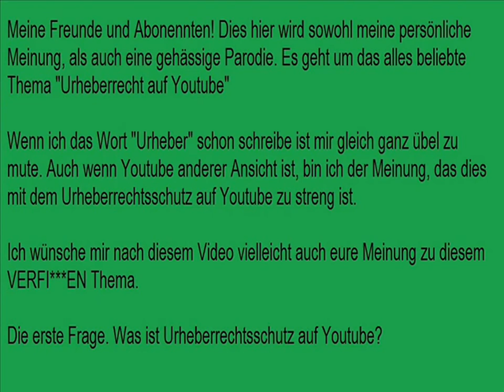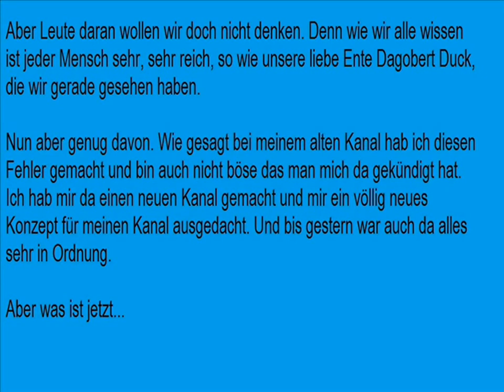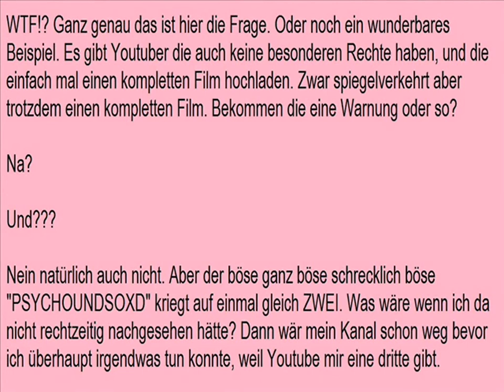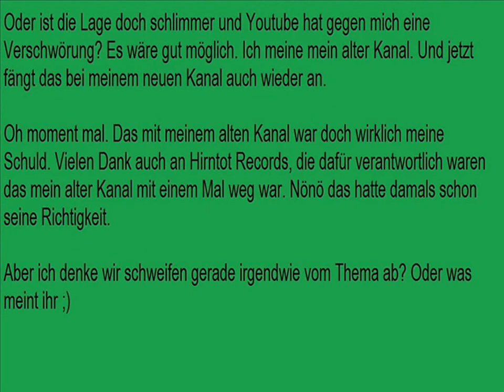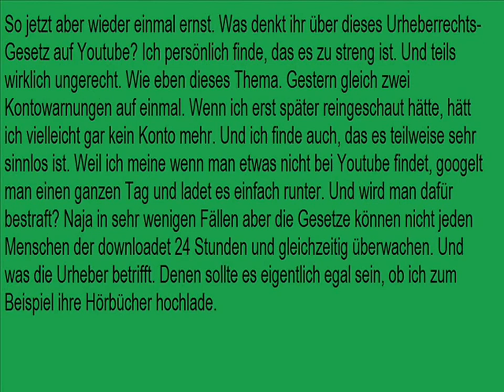Urheberrechtsschutz auf Youtube (Parodie & Meine persönliche Meinung)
Meine Freunde und Abonennten!

Hier kommt mein angekündigtes Video bezüglich diesem VERDAMMTEN Urhebergesetz auf Youtube. Ich möchte gleich dazu sagen, die Melodie in diesem Video ist eine von Youtube, was es uns vorschlägt. Warum? Nun das Urheberrecht ihr wisst schon.

Dieses Video soll niemanden beschimpfen, beleidigen oder gar verarschen. Es dient nur als Parodie für dieses Thema "Urheberrecht". Und es ist meine eigene Meinung zu diesem Thema. Es ist meine erste Parodie also weiß ich nicht, ob sie so gut ist, aber ich würde mich freuen wenn ihr es euch anseht, und mir dann eure Meinung schreibt und in den Kommentaren diskutiert wenn ihr wollt.

Ich hoffe es wird euch gefallen :)